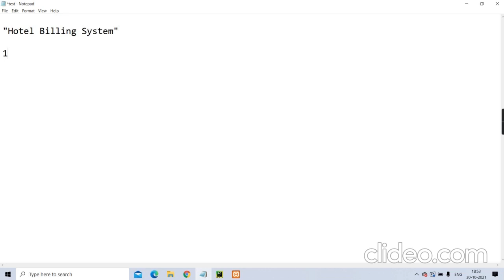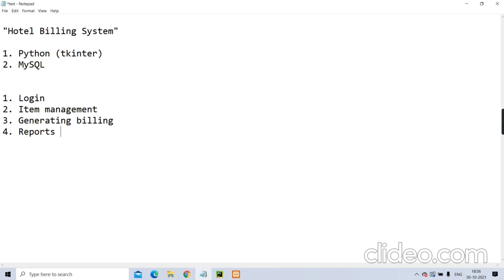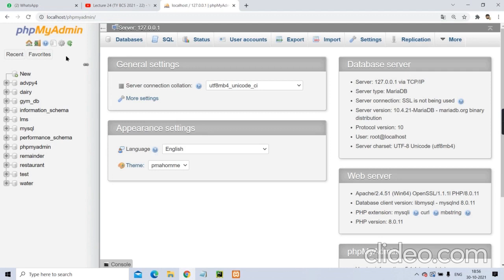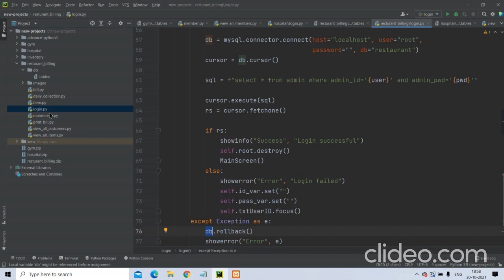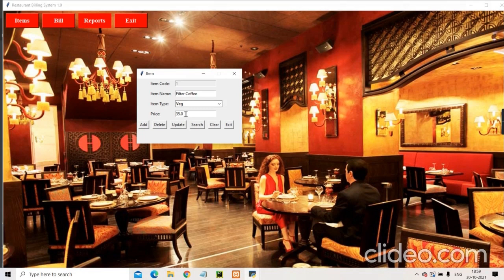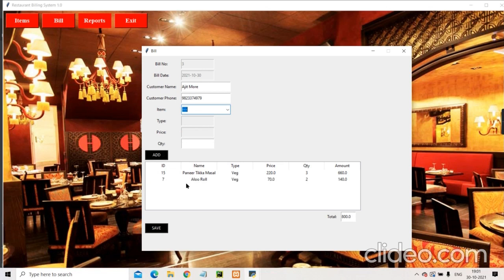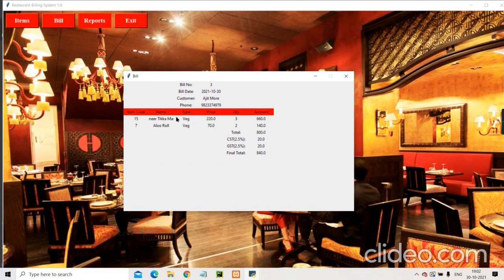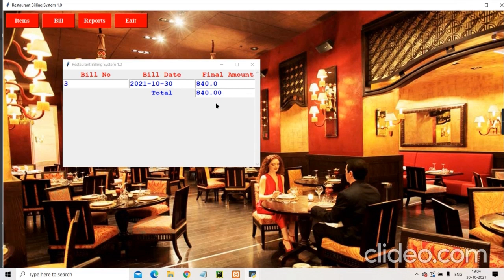Restaurant Billing System (Using Python Tkinter and MySQL)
For any queries related to projects, custom made projects and admissions please drop a mail or type your questions in the comment section.